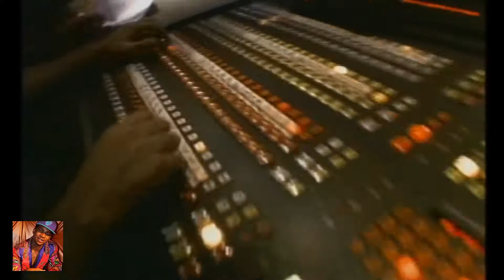Lil B Reviews WWF SmackDown! 2: Know Your Role for The PlayStation (1995)